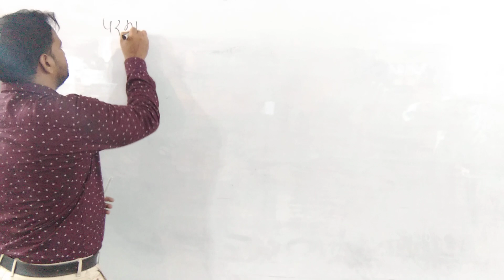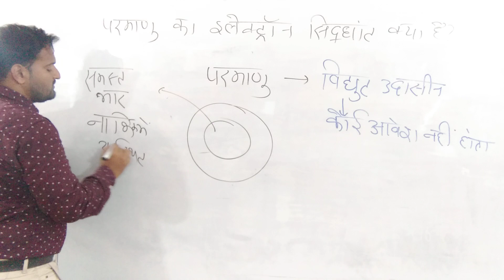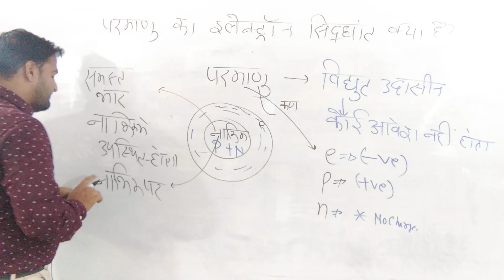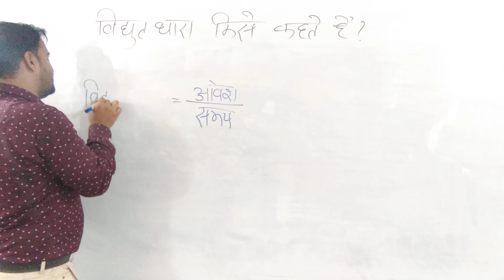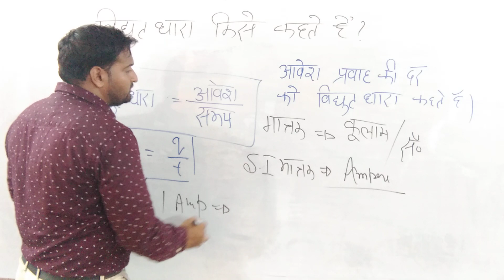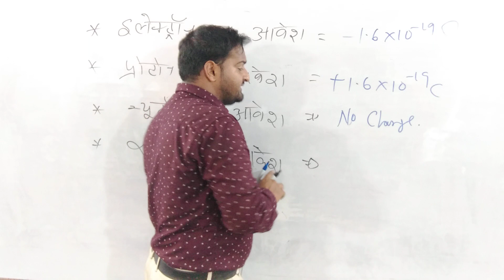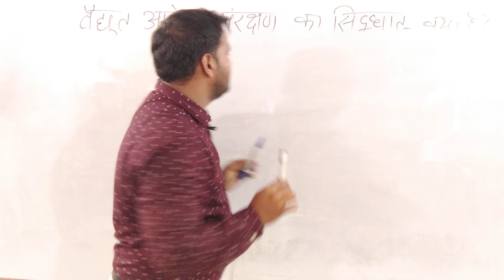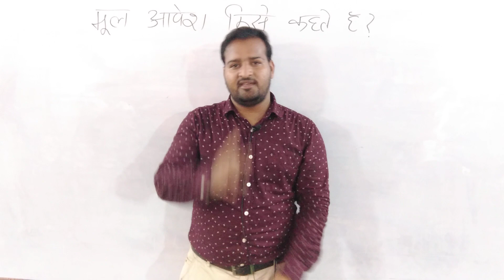lec2 आवेश का इलेक्ट्रान सिद्धान्त क्या है? Ch01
आवेश क्या है ?/आवेश की परिभाषा क्या है ?
आवेश की परिभाषा क्या है ?
विद्युत आवेश क्या है ? What is Charge & Types
विद्युत आवेश | vidyut aavesh | Electric charge